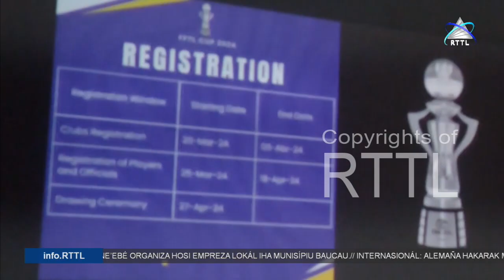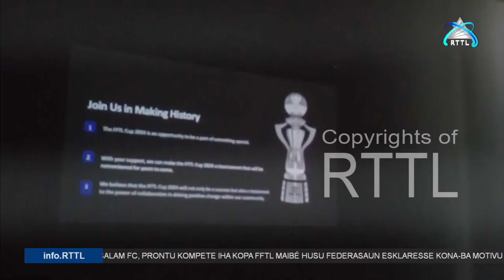AD-SLB ho Assalam FC prontu kompete iha kopa FFTL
AD-SLB ho Assalam FC prontu kompete iha kopa FFTL maibe husu federasaun esklarese kona-ba motivu husi kopa ne’e